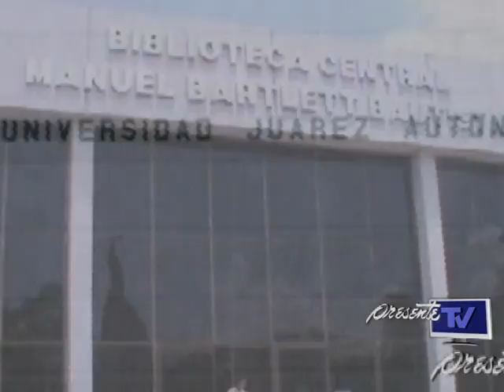Más de 5,000 cédulas profesionales ha expedido la UJAT en 2 años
Grupo Presente Multimedios